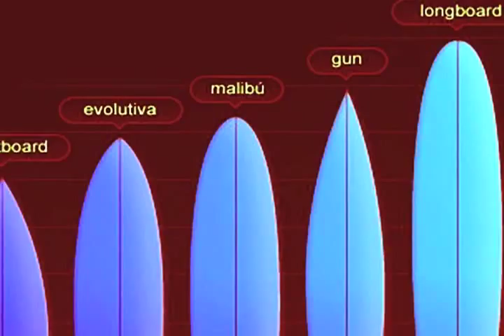TIPOS DE TABLAS DE SURF